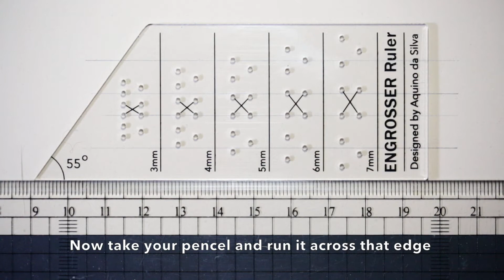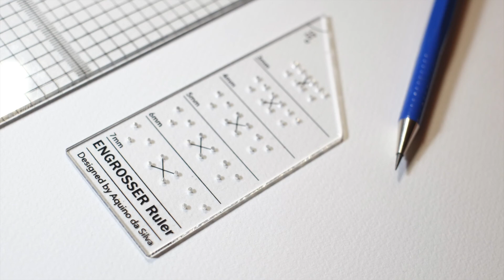Engrosser Ruler - Tutorial video (proportion of 3:2:3)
Hi this is Aquino da Silva. Thank you for the supporting of my rulers. Here come a tutorial video of the Engrosser Ruler. I will share the process of lining a set guidelines of the proportion of 3:2:3. Hope this video and the my design can help you enjoy calligraphy. Thank you so much !